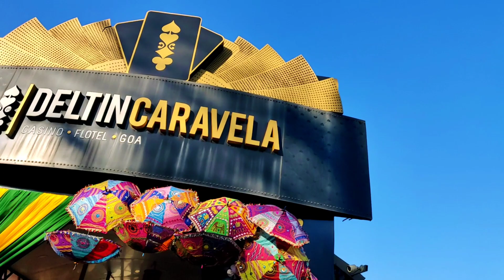CASINO PRICE IN GOA || AFTER LOCKDOWN || GOA VLOG || BIG DADDY CASINO || DELTIN ROYALE CASINO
All the information about Casino in goa

Amazon Links
1. Sony Digital Vlog Camera ZV 1( 4K Vlogging Camera)

2. GoPro HERO9 Black — Waterproof Action Camera with Touch Screen 5K Ultra HD

3. Moza Mini-MI 3 Axis Smartphone Gimbal Stabilizer

4. Memory Card For your Camera

5. Microphone Windscreen for Lapel Lavalier Mic

6. Protective Housing Case Cover for Sports Camera SJCAM

BIG DADDY CASINO
Terms & Conditions
- Dress code for entry is Formals or Smart casuals. Shorts, sleeveless t-shirts, flip-flops and chappals are not permitted. (No restrictions for ladies.)
- Age group 18 to 21 years cannot avail packages with chips. The permissible age for entry on the Casino floor is 21 years and above.
- Dinner will be served in the designated area between 9:00pm to 1:00am (weekday) and 9:00pm to 2:00am (weekend).
- Alcoholic beverages will be served between 7:00pm to 12:30am (weekday) & 7:00pm to 1:30am (weekend). Post these hours, drinks will be served only on gaming tables.
- Sundeck will be open as per the weather conditions.
- A valid Government photo ID should be carried for verification before getting on-board.
- For Poker Packages, entry fee will be refunded if the patron plays for min. 4hrs and has registered his / her ticket with Poker Room prior to play.
- Please check with the gaming team for the limitations on the usage of OTPCs before placing your bets.
- The package rates are subject to change without any prior notice.
- Management reserves the right to admission.

Cancellation Policy
- Zero cancellation charges are applicable on Weekday Packages i.e. Monday to Thursday
- Cancellations are not allowed on Blackout dates and on special rates.
- Cancellations are not allowed on Weekends i.e. Friday to Sunday
- No cancellations allowed post 4:00 pm on the day of visit.
- No cancellations allowed in case of a no show.

DELTIN ROYAL CASINO